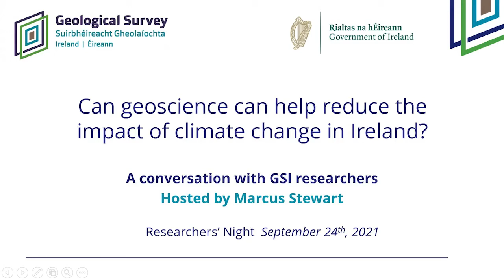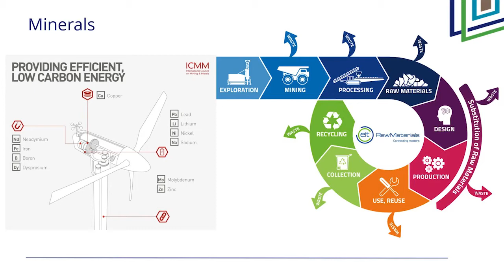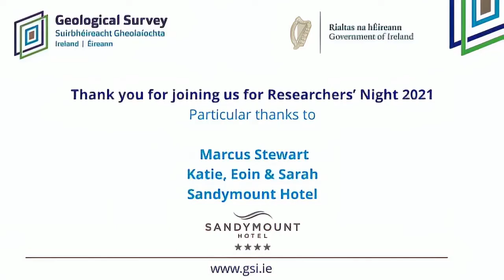Researchers’ Night 2021 (Part 1) Eoin McGrath - Mineral Resources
Researchers’ Night 2021 (Part 1) Eoin McGrath -  Mineral Resources: Can Geoscience Help Reduce the Impact of Climate Change in Ireland?

The discussion focuses on how geoscience research can help us to understand, and reduce, the impact of climate change on our natural systems.  Eoin talks about how we best manage our mineral resources in the face of increasing demand including 'green' technologies.